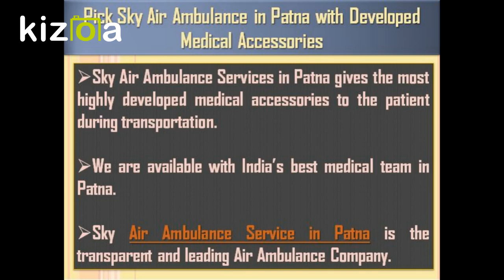Pick Sky Air Ambulance with Complete ICU Setup in Delhi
Sky Air Ambulance in Delhi is obtainable for giving the most excellent Air Ambulance facility to the needy at an affordable cost. We render charter and commercial Air Ambulance Service with full ICU setup. Sky Air Ambulance Service in Delhi is present for the hassle-free and secure relocation facility of the patient.